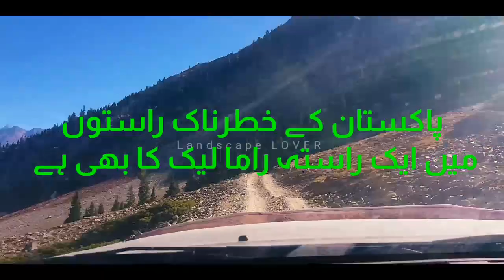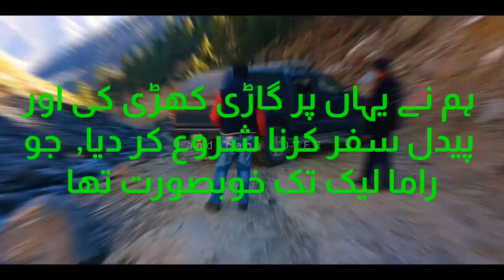Rama Lake /Pakistan🇵🇰 /Deosi /Astor /Valley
Explore Beauty of Pakistan

Thanks to (Mana, Azharfarooq, Shahzada Imran)